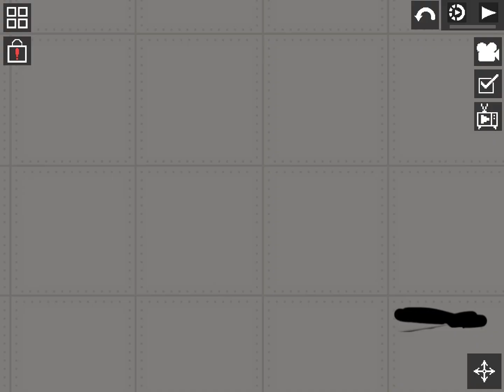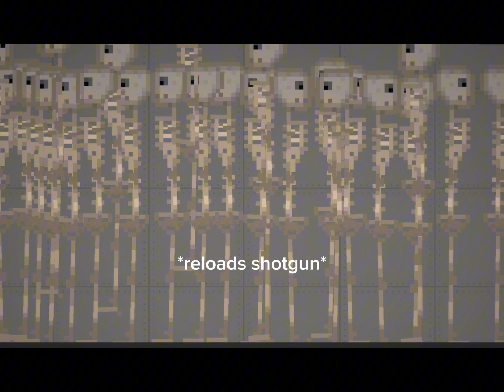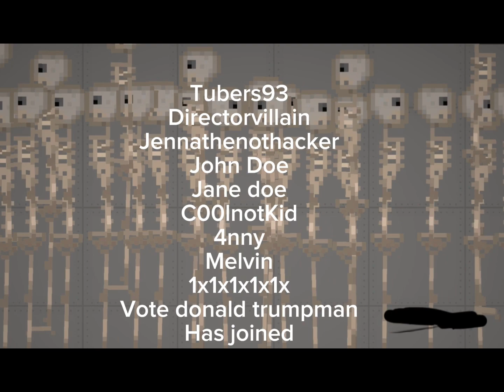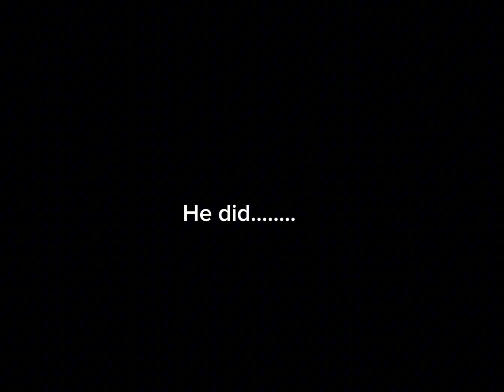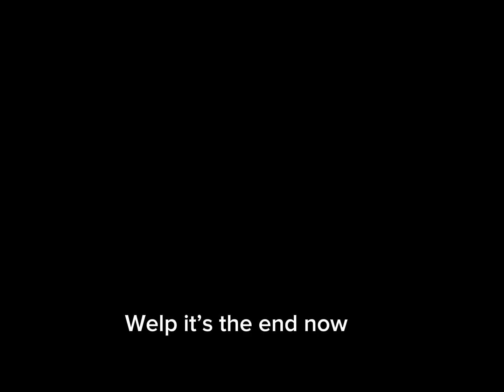Roasting cringe roblox group chat stories